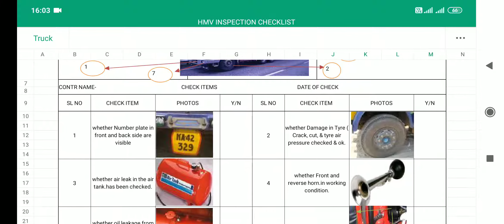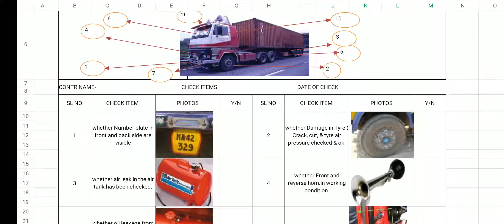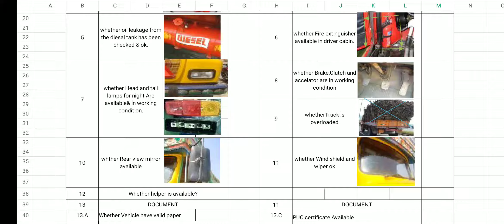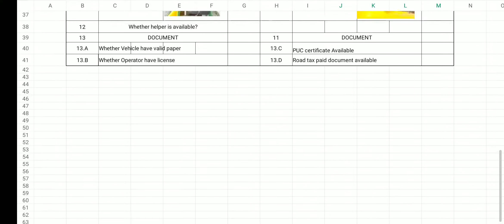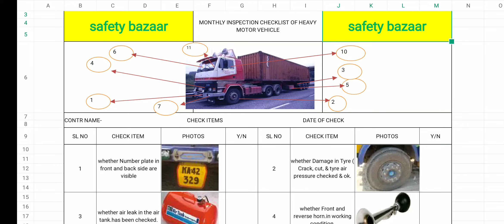How to check Heavy Motor Vehicle (HMV)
safety bazaar is a channel for enhance knowledge pertaining to environment, health, and safety. In this video we can learn how to check Heavy Motor Vehicle (HMV).